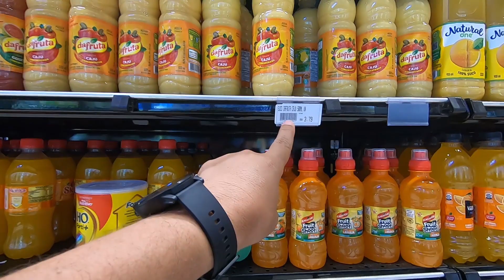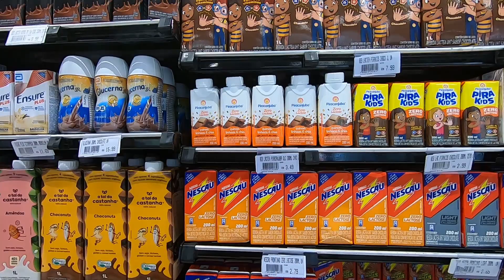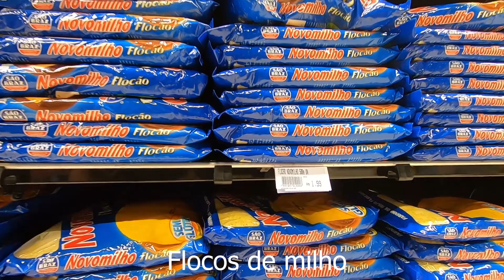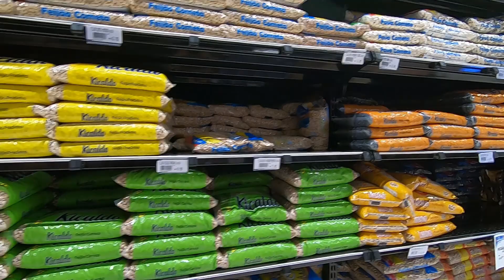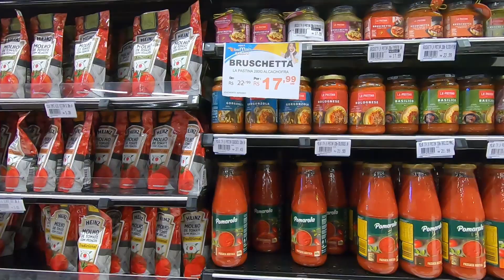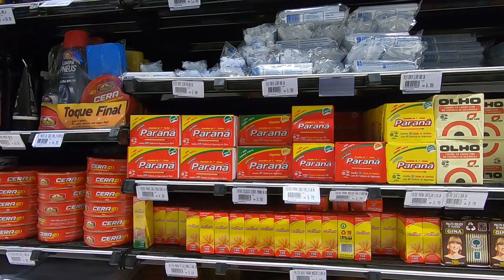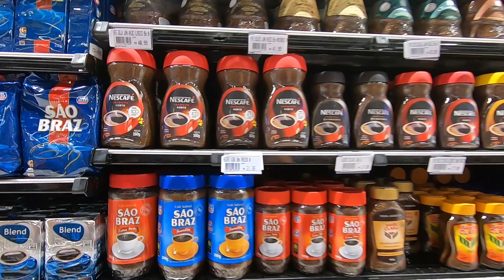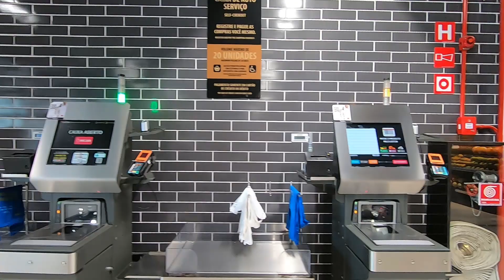Fazendo Compras no Supermercado BeMais do Bairro dos Bancários - João Pessoa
Convido você para conhecer o supermercado Bemais no bairro dos Bancários.
Simplesmente diferente de tudo que você conhece, quando se trata de supermercado o Bemais supre toda necessidade do cliente mais exigente.
-Pix para ajudar o canal: 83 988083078
- Vídeo gravado com o Drone DJI Mini 2
- Vídeo gravado com uma GoPro Hero 7 Black